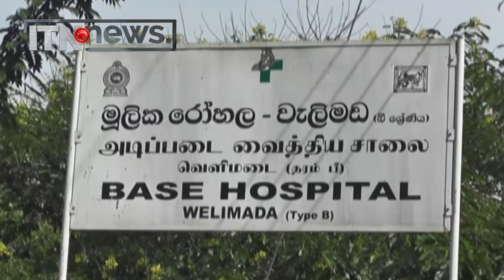දිස්ත්‍රික් මට්ටමින් කොරෝනා පොකුරුවල අඩුවක්. එන්නත් කිරීම අඛණ්ඩවම - ITN News